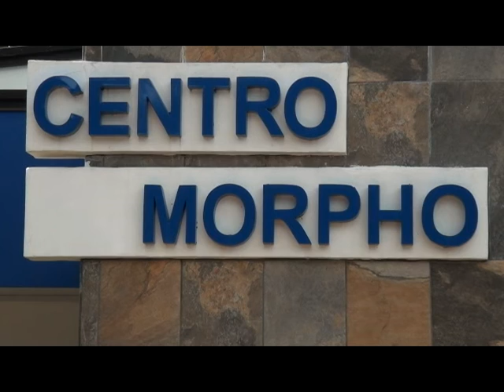Centro Morpho hará campaña para construir una tapia